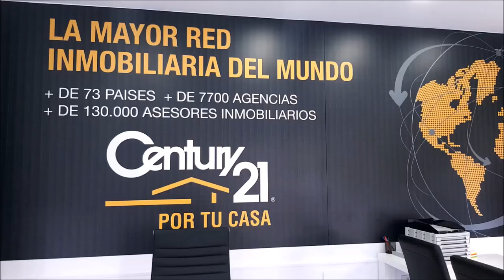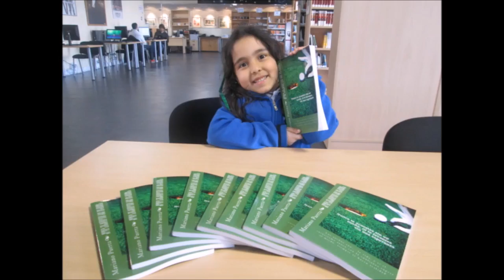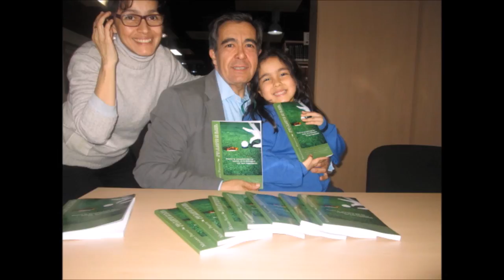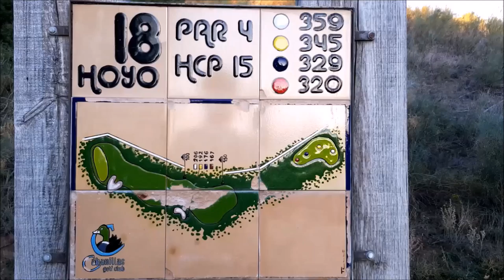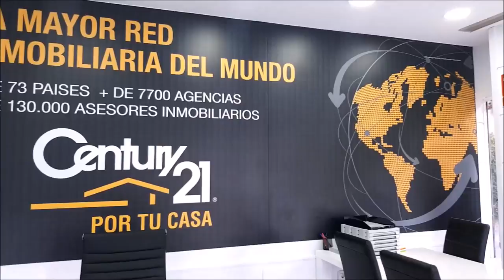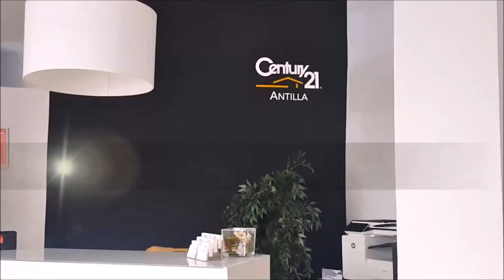Nº14 CAMINO A LA RYDER JAVIER DE ARVIZU, JOSE MANUEL RODRIGUEZ, OCTAVIO RODRIGUEZ, CHICHO MORALES,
Programa  Nº14  CAMINO A LA RYDER  JAVIER DE ARVIZU Sales Manager SPAIN - PORTUGAL - ANDORRA, Srixon, XXIO, CLEVELAND, MIYASAKI, JOSE MANUEL RODRIGUEZ Area Sales Manager  Srixon, OCTAVIO RODRIGUEZ Maestro de Golf, CHICHO MORALES  Director de Coaching  Golf Radio y Tv Las Palmas  junto a Mariano Puerta Director de COaching Golf Radio y TV . Un programa de  @CoachPuerta